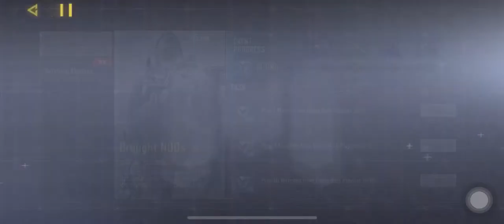Call of duty gameplay -3 normal gameplay multiplayer,and rank match ???!!!😎😎